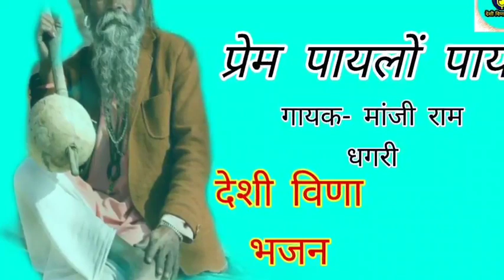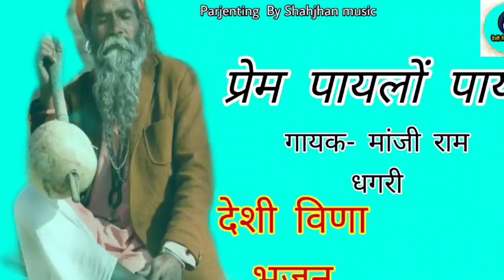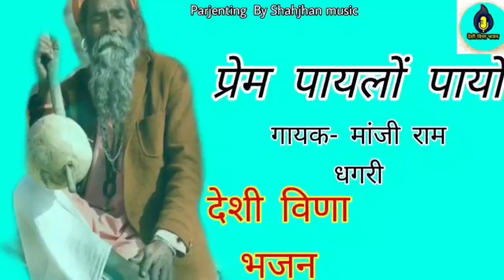प्रेम पायलों पायो गुरु | मंजीराम धगरी | देशी विणा भजन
अब नोकल देशी भजन के लिए हमारे दूसरे चेन्नल को Subuscibe, Like Shere जरूर करे ताकि आपको देशी विणा भजन मिल पाए धनवाद 🙏